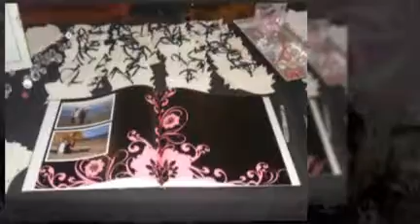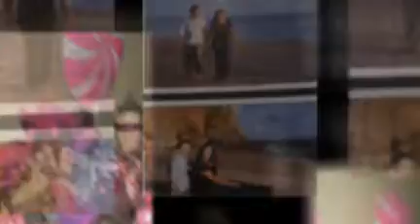A Sam's Super Fun, Super Fab, Super Pink Wedding & Candy Buffe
Samantha is a gorgeous bride from Orange County who married her Sweet Heart in a Super fun filled celebration at the beautiful Pacific Corinthian Yacht Club! A Hot Pink, Black, White and Shimmery Candy Buffet filled the room with sweets & joy. Everyone dove into their favorite jars and snacked on treats troughout the evening. A fabulous time was had by all and special thanks to Sam's sister Mrs. Kelle Cohen for putting together her big day! We had a blast with this lovely family!